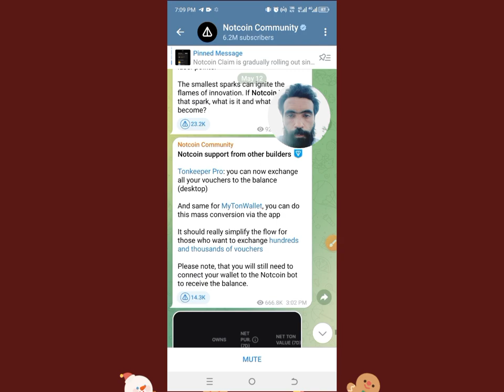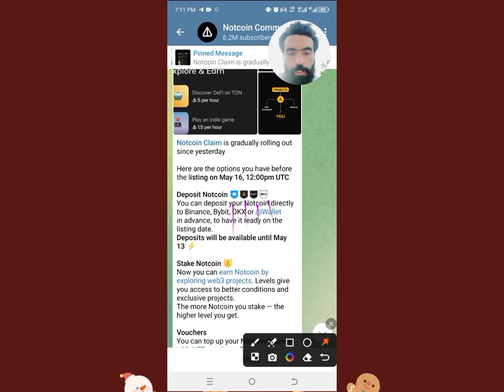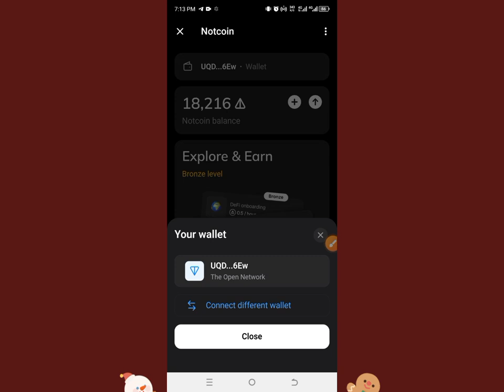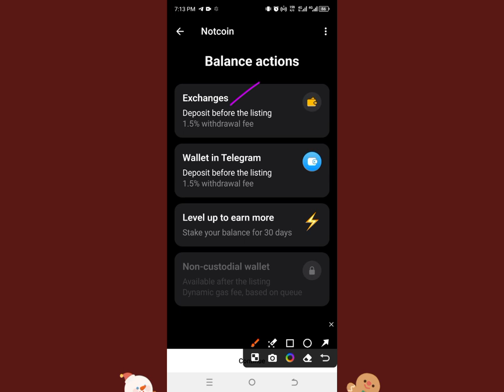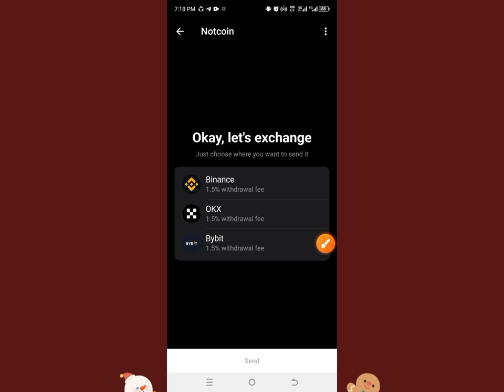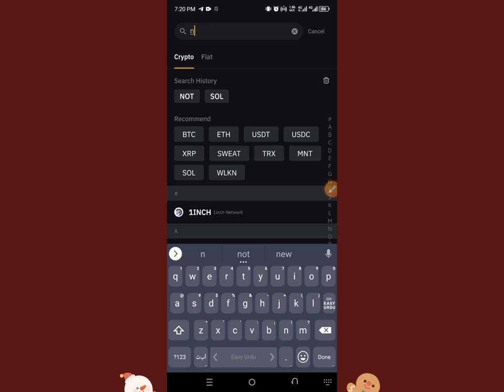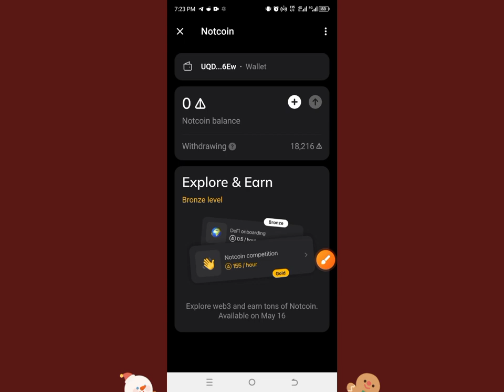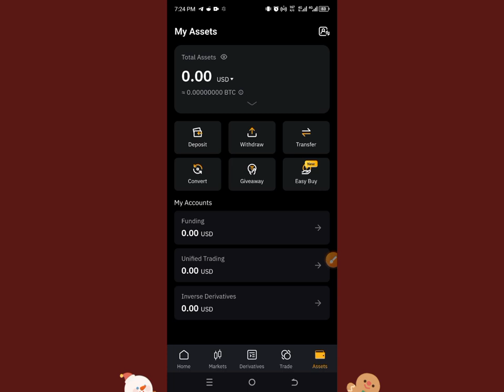Notcoin claim and withdraw to binance/okx/bybit Exchange jaldi claim kre free no gas fee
AoA this channel is about online earning platform
(👉Free mining app) (👉free airdrop) (👉crypro free signal) (👉Binance education)